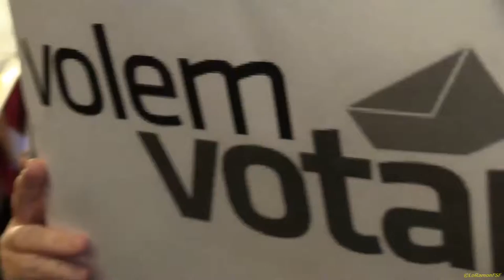Provocació de la Floria"Demòcrata de la CAL VIVA".TARRAGONINS REACCIONENT PACÍFICAMENT.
VIURE VOL DIR ESTIMAR LA REPÚBLICA CATALANA, HAGOS NASCUT ON HAGOS NASCUT I PARLOS LA LLENGUA QUE PARLOS, ELS INDEPENDENTISTES NAIXEM ON LI PASSA ELS OVARIS DE LES NOSTRES MARE. !
Pren partit per la República Catalana Lliure d’Invasors, Unionistes i Traïdors.

Plenari Municipal
Tarragona
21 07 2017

El senyor Ballesteros i el PSC ja poden presentar les mocions vergonyoses que vulguin contra el referèndum d'autodeterminació de l'1 d'octubre, perquè diguin el que diguin los 19 invasors de Catalunya que han Votat contra Catalnya :
a Tarragona l'1O VOTAREM i GUANYAREM LA REPÚBLICA CATALANA!

Quan sectors tan diversos demanen votar o votar pel referendumCAT és clarament un exercici radicalment democràtic innegable

La moció, que s'ha votat de forma individual a petició de CiU, s'ha acabat aprovant per 19 vots a favor (C's, PP, PSC i regidora no adscrita Beatriz Pérez) i
10 en contra (ERC, CiU, Units per Avançar, CUP i ICV).